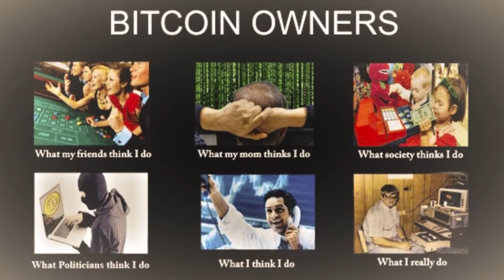Bitcoin is a decentralized digital currency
Bitcoin is a decentralized digital currency, without a central bank or single administrator, that can be sent from user to user on the peer-to-peer bitcoin network without the need for intermediaries. Transactions are verified by network nodes through cryptography and recorded in a public distributed ledger called a blockchain. The cryptocurrency was invented in 2008 by an unknown person or group of people using the name Satoshi Nakamoto. The currency began use in 2009 when its implementation was released as open-source software. Bitcoin is a decentralized digital currency, without a central bank or single administrator, that can be sent from user to user on the peer-to-peer bitcoin network without the need for intermediaries. Transactions are verified by network nodes through cryptography and recorded in a public distributed ledger called a blockchain. The cryptocurrency was invented in 2008 by an unknown person or group of people using the name Satoshi Nakamoto. The currency began use in 2009 when its implementation was released as open-source software.